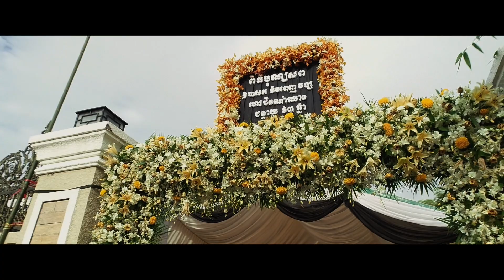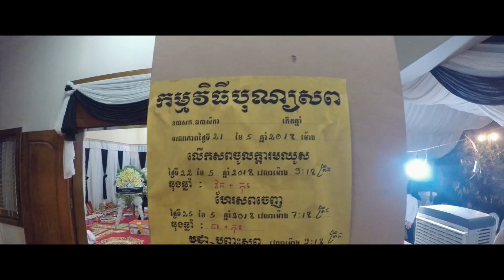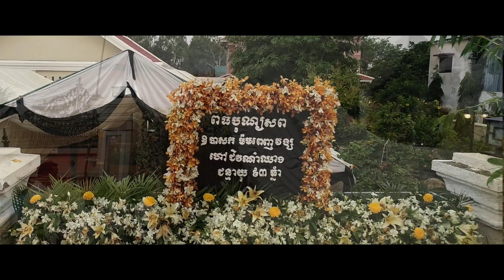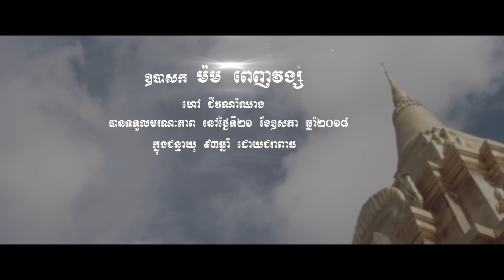ពិធីបុណ្យសព ឧបាសក ម៉ម ពេញវង្ស ក្នុងជន្មាយុ៩៣ឆ្នាំ Master 08